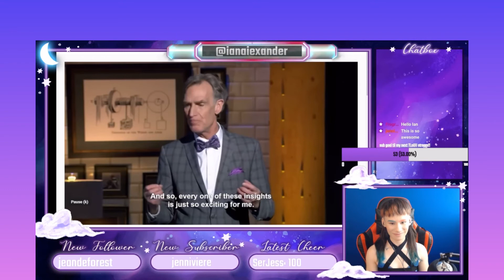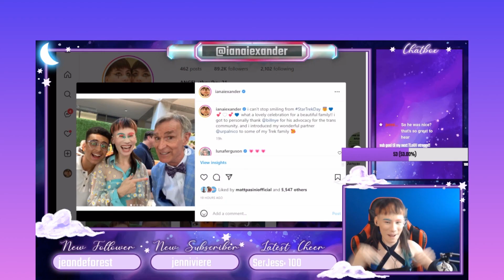Bill Nye, the Trans Ally!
from today’s Twitch stream! 💙 i met Bill Nye at Star Trek Day 2022 💖